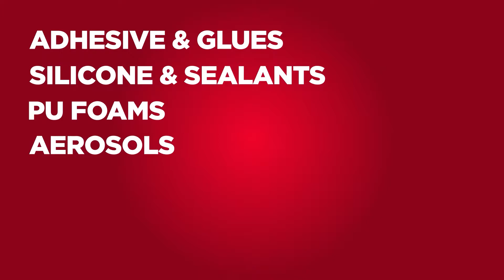We produce permanent solutions for the installation of Door and Window Systems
You can visit our address to review our quality, permanent and solution-oriented products.